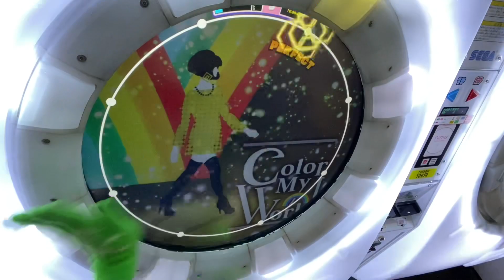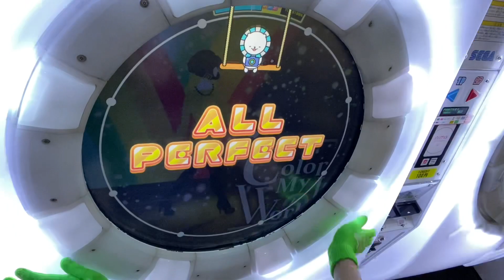12なの一部分（Color My World AP）